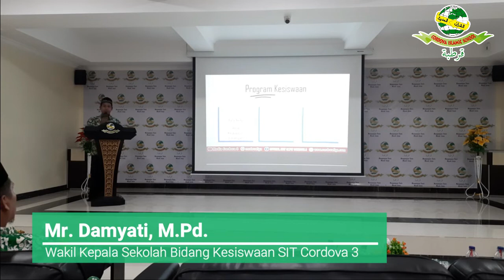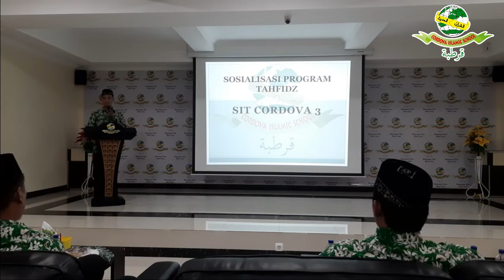DOK. SOSIALISASI PROGRAM SEKOLAH SIT CORDOVA 3 | TP 2022-2023